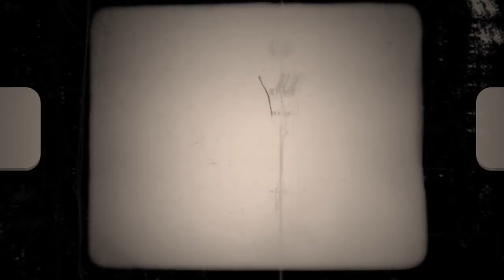Fallout Cops: On Duty #6 - No More Eatin' People | Part 2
Trapped in a cage and on the dinner menu, Officers Monaco and Dandy must find a way to escape the cannibal's cage. (Part 2 of 2)